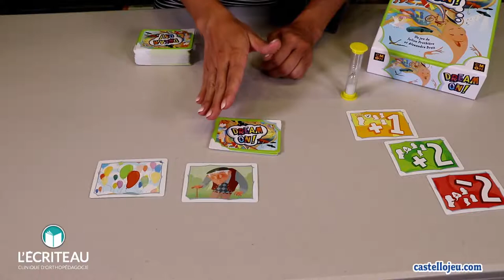Dream on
Les magasins de jouets Castello présente en collaboration avec la clinique d'orthopédagogie l'Écriteau, le jeu Dream on